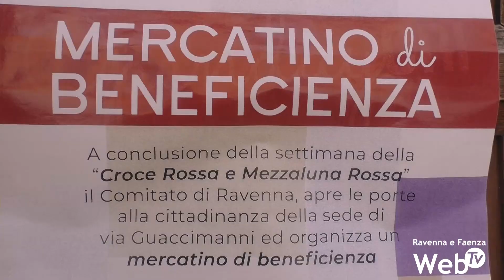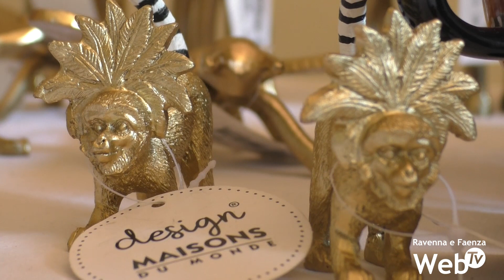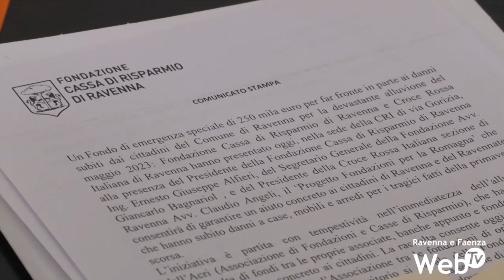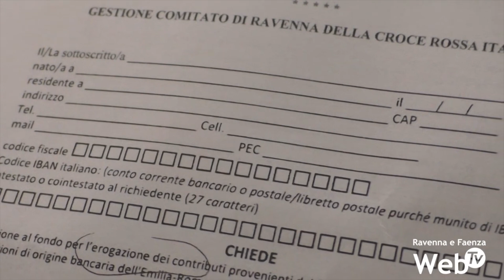Mercatino per sostenere la Croce Rossa: porte aperte nella sede di via Guaccimanni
Porte aperte domenica 12 maggio alla sede della Croce Rossa, comitato di Ravenna, di via Guaccimanni. A conclusione della settimana della Croce Rossa e Mezzaluna Rossa, verrà organizzato un mercatino di beneficenza per sostenere l’associazione ravennate. L’appuntamento è dalle 9.30 alle 18.30. Sarà organizzata anche animazione per bambini e famiglie.